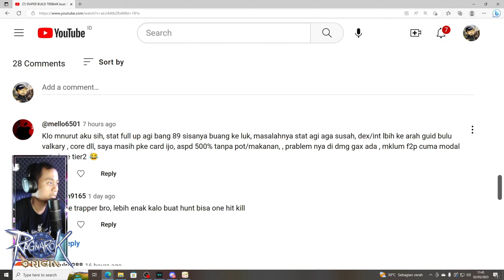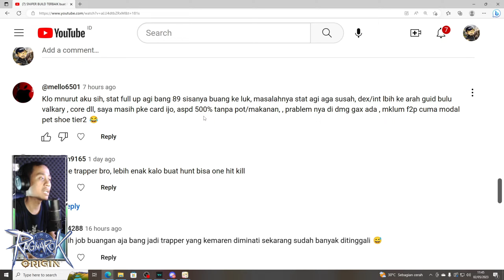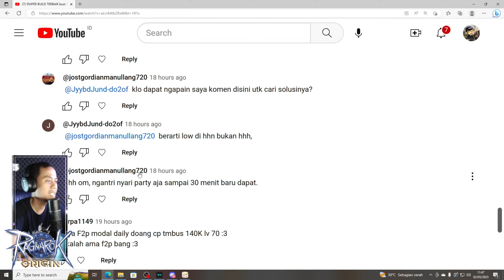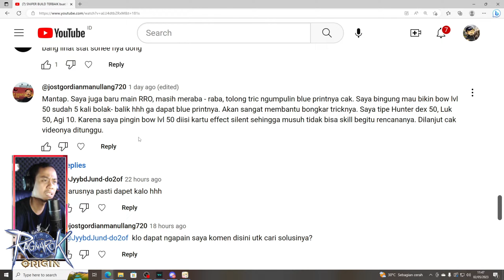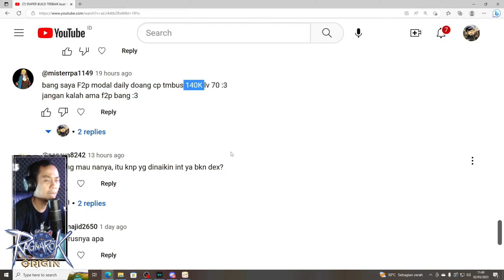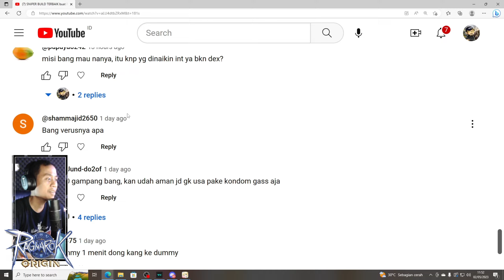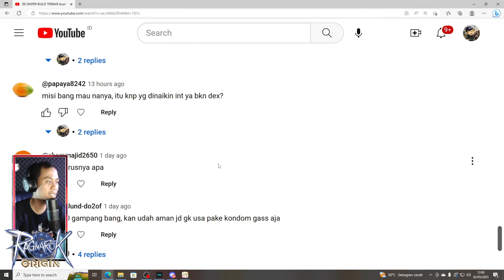Verus Core SNIPER ADL terbaik nih !! - Ragnarok Origin Global Indonesia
“TOP UP GAME RAGNAROK ORIGIN SUDAH BISA DI GOCpay”

Rasakan kemudahan, keamanan, cepat, dan terpercaya dengan top up Ragnarok Origin langsung di website GOCpay!